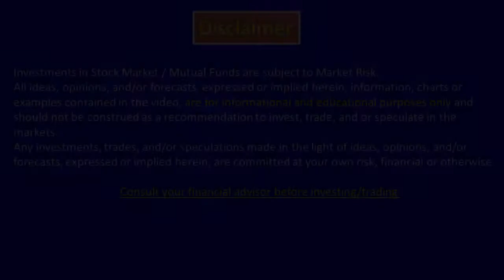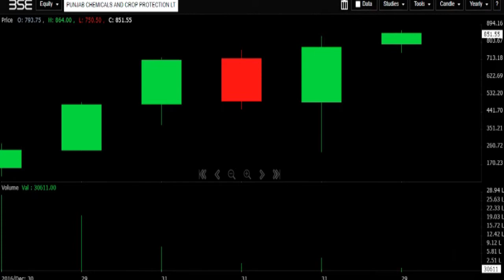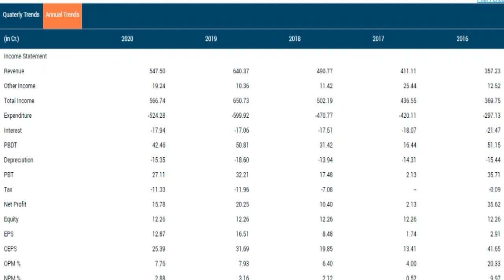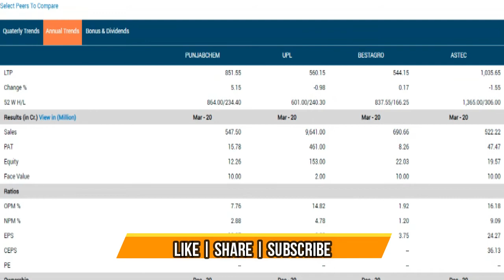PUNJAB CHEMICALS AND CROP PROTECTION LTD Q3FY21 RESULTS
CMA SINGARAM

0:01 introduction
0:18 market data
0:48 one year & technical chart
1:25 share holding pattern
1:35 cosoloidated results
2:05 standalone results
2:26 peer group
2:50 delevery quatiity
2:55 stock price cagr & return on equity